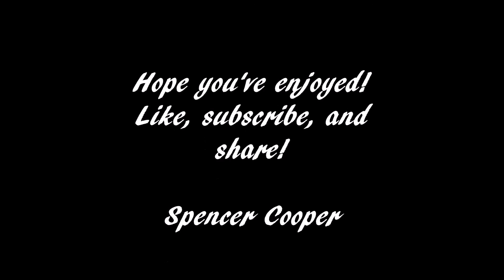*BJJ* Mount: Armbars - Cross Choke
Another lesson up! Also, any criticism is great. I'd like to start putting up more content in different areas of expertise. Maybe vlog stuff. Feedback is GREATLY appreciated.